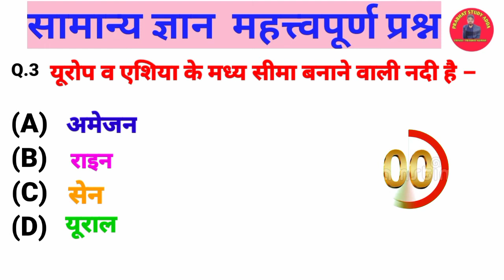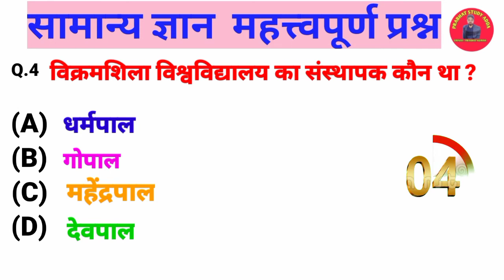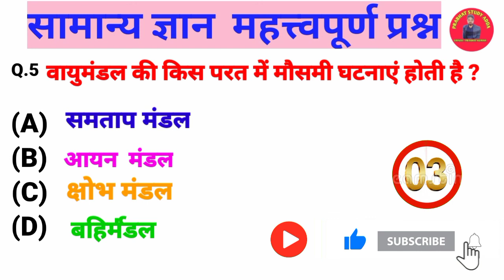Most brilliant Gk question and answer in hindi।।gk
सामान्य ज्ञान के महत्वपूर्ण प्रश्न जो आने वाले हर एक प्रतियोगी परीक्षाओं में बहुत ही महत्वपूर्ण भूमिका रखते है।

PRABHAT KUMAR